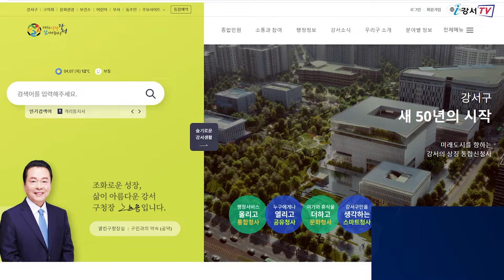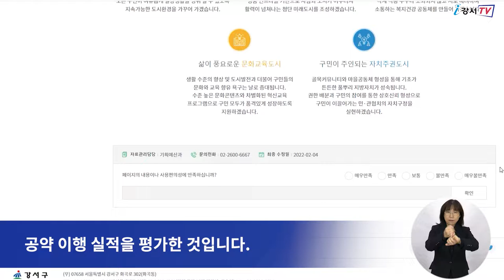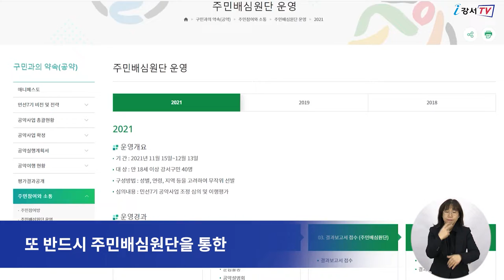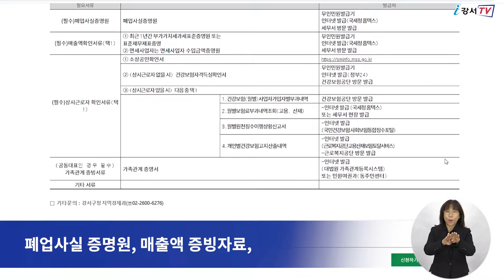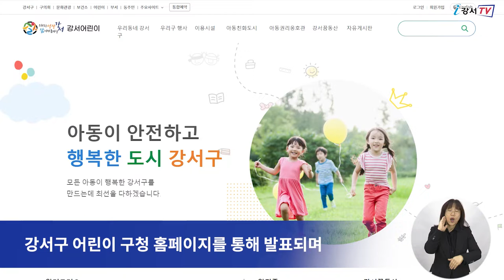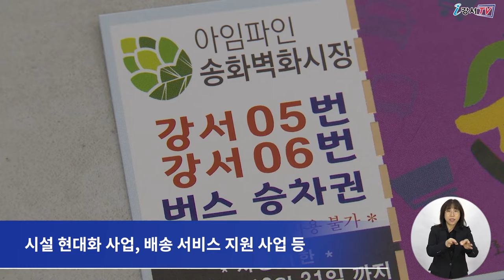2022년 4월 둘째주 주간뉴스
1. 강서구, 공약 평가 11년 연속 '최고' 등급
2. 폐업 소상공인을 지원합니다
3. 어린이 솜씨 자랑대회
4. 마을버스 무료 승차권 드려요